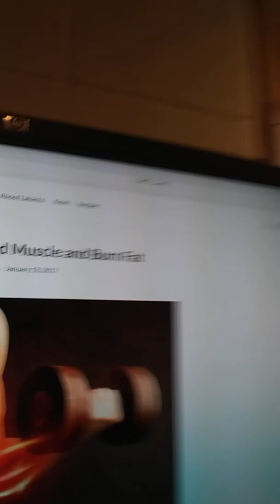(HUMAN GROWTH hormone)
I talk about about how how to turn on fat burning through fasting and human growth hormone